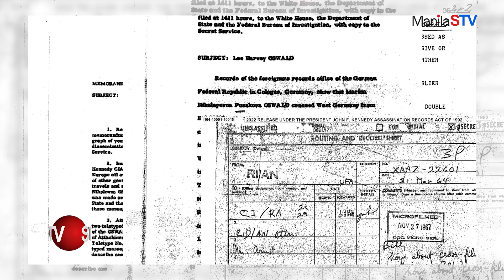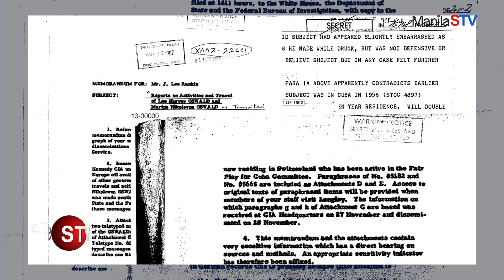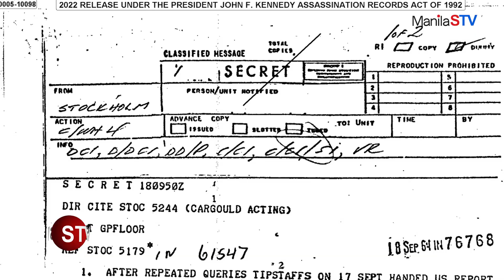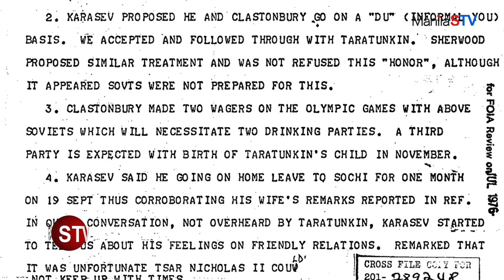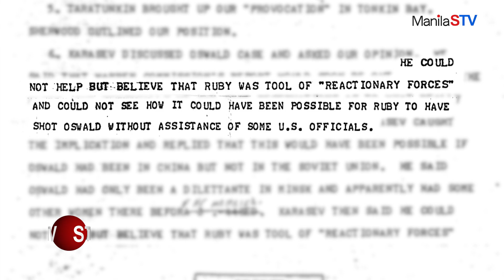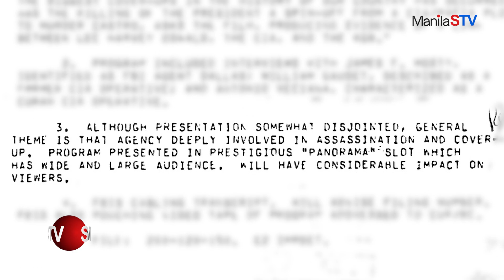THE CIA AND THE ASSASSINATION OF PRESIDENT KENNEDY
Executive Producer: Toshihiko Uriu
Host: Lovely Montoya
Videographer/Editor: Anto Balleta and Monty Sy
Coordinator: Kristine Perez